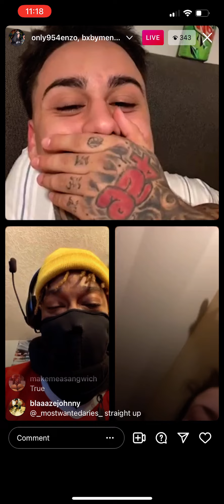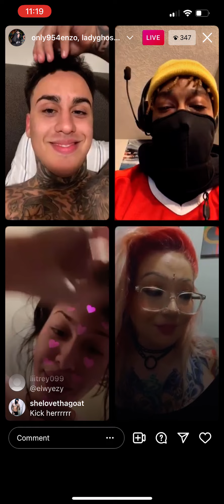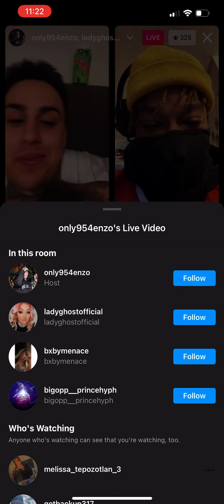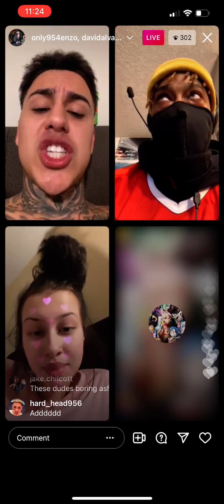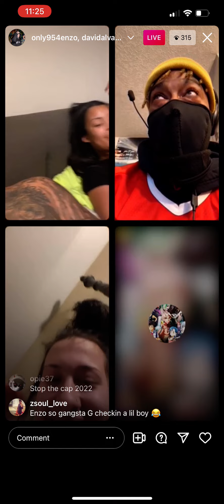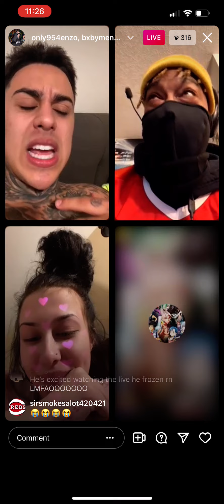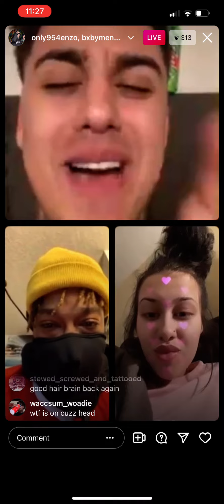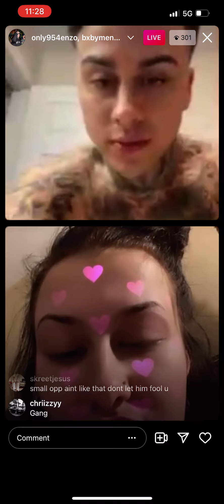954 Enzo Goes lives w/ Fans roasting *FUNNY*